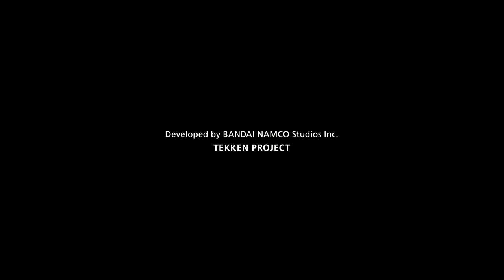Tekken 7: Treasure Battle Mode [Asuka Kazama] PC Steam [1080p to 2160p 4k] #4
I offer coffee to everyone digitally during game sessions

asuka is my main in tk 7 and so is lili too

asuka kazama
asuka
treasure battle mode
we have the part 4
tekken 7 steam pc
1080p upscaled to 4k

tekken 7 asuka
tekken 7 asuka kazama
treasure battle asuka
treasure battle asuka kazama
tekken 7 treasure asuka
tekken 7 treasure battle asuka
tekken 7 treasurebattle mode asuka
asuka tekken
asuka tekken 7
tekken asuka
tekken asuka kazama